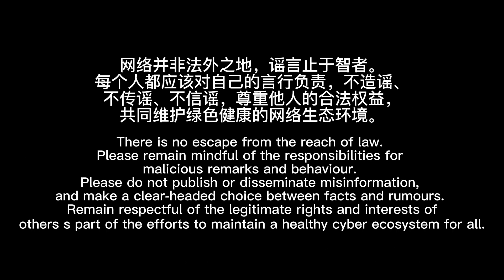【TFBOYS 王俊凱】王俊凱工作室針對網絡不實謠言發表嚴正聲明！【Karry Wang Junkai】